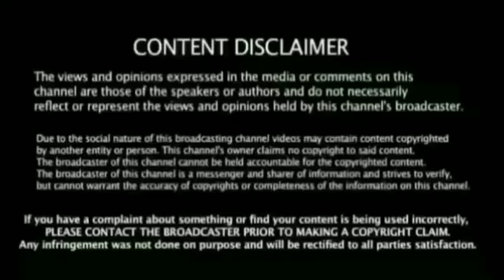Ind vs Nz 1st Odi Live Match: சற்றுமுன் முக்கிய வீரர் விலகல் Ind Team11 அறிவிப்பு கோலி முடிவு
Ind vs Nz 1st Odi : சற்றுமுன் முக்கிய வீரர் விலகல் Ind Team11 அறிவிப்பு கோலி அதிரடி முடிவு

Ind vs Nz 1st Odi Ind Team11 Announced Kane Williamson Out Kholi Press Meet   Breaking news